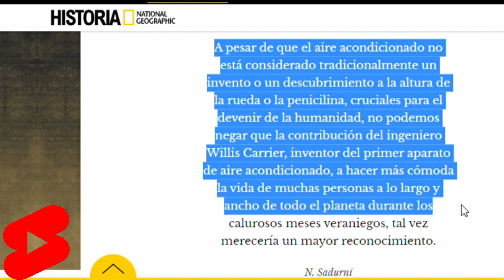Lectura Ultra Rápida💨⚡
En Comerciales, Legales al final de los comerciales, Actuaciones, Doblajes, en fin, en muchos lugares y situaciones profesionales vamos a econtrar la exigencia de la Velocidad alta o muy alta.
Para lograr una buena vocalización, dicción y claridad aún hablando muy rápido, obviamente hay que practicar mucha lectura, conocer y repetir el texto en cuestión y hacerlo  varias veces.
Desarrollar nuestra capacidad de expresar ideas cada vez más velozmente  y con contundencia es nuestro objetivo.